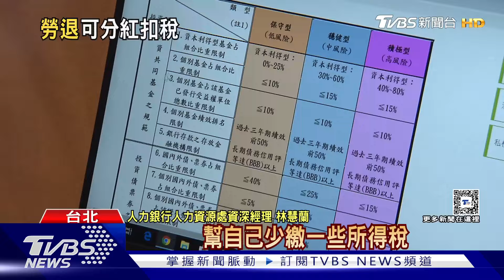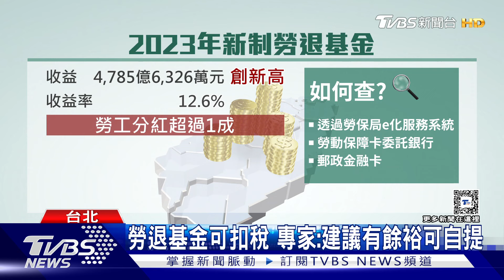勞退.勞保.國民年金怎麼分?專家:勞退可分紅.扣稅｜十點不一樣20240328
退休的勞保年金和新制勞退基金，很多人都不太清楚，也常常搞混，其實勞退基金在2005年改為新制後，就是個人的專用帳戶，由雇主提撥6%，和個人可以選擇提撥1%到6%，每一年會依據投資的收益做分紅，2023年參與收益分配的退休金個人專戶，就有超過半數勞工分配金額超過2萬元，專家分析，勞退基金除了可以自提分紅外，也能減免所得稅，是可以作為退休理財的方法之一。